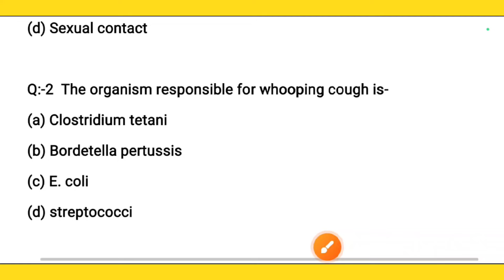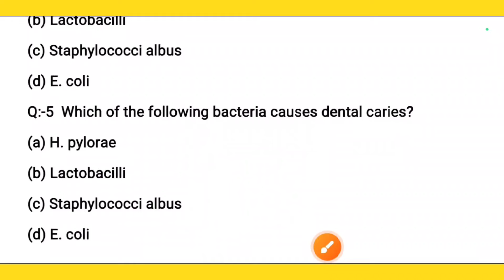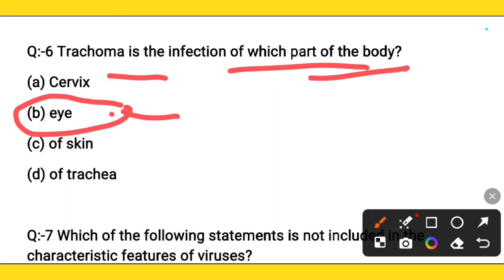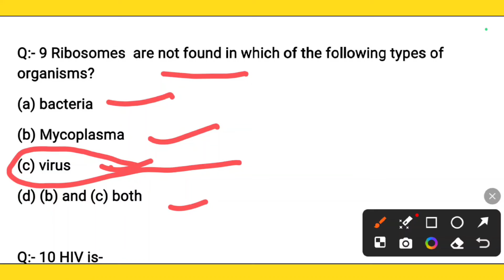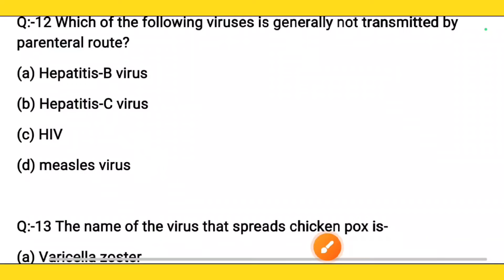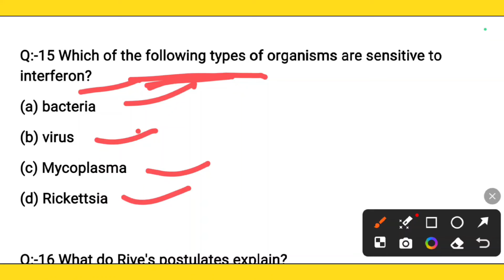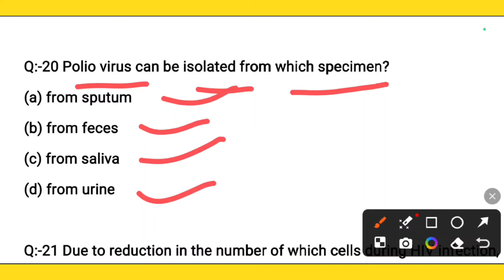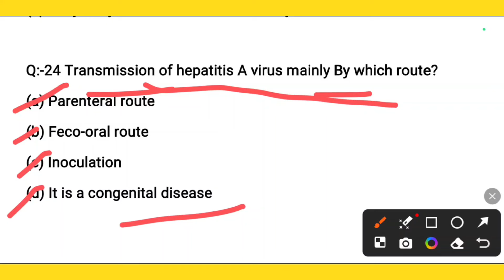MCQ#38 Microbiology MCQ, Lab technician questions & answers ll BMLT & DMLT exam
Medical Lab technician questions answers..
DMLT and BMLT exams..

MCQ..

. Yash Pathology..

. medical Lab Technologist..
study points.

supports . yash Pathology channel..

life secure 🔐🔐

Yash Pathology channel..

comments...